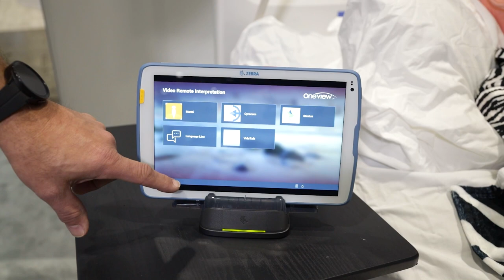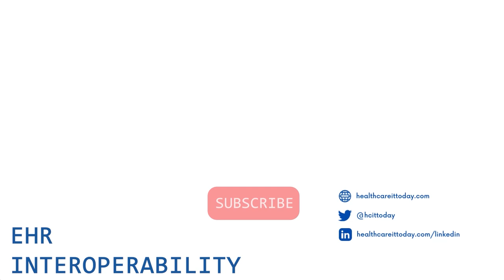A Demo of the Real Time Health System with Zebra and Oneview Healthcare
A few months ago, many of you may remember our review of the new medical tablet from Zebra.  It's a great tablet that's designed for healthcare's unique challenges.  While at the HIMSS conference, we were able to see a demo of the tablet in action at the bedside with Zebra's partner Oneview Healthcare.

In the demo video below, Rikki Jennings, BSN, RN, CPN, Chief Nursing Informatics Officer at Zebra, shares about Zebra's efforts to enable real time health system and that impact on patient experience.  Plus, she introduces us to Steve Yerkey, Director Solutions Architecture at Oneview Healthcare, who demonstrates the Zebra tablet being used with Oneview Healthcare's bedside software to create a great patient experience.